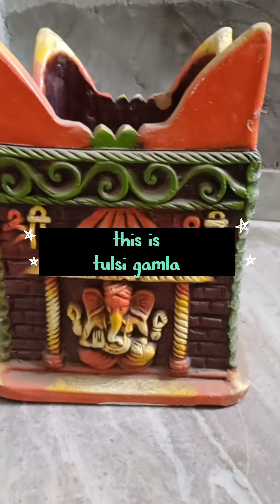tulsi Gamla make to Indian clay/tulsi Gamla ke colour ko dekho.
tulsi Gamla make to Indian clay/tulsi Gamla ke colour ko dekho/Indian clay artists is minde blow/Indian cultural know to clay pots.